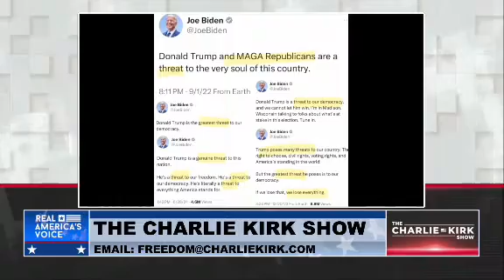Mike Davis to Charlie Kirk: “The House Of Cards Is Crumbing”